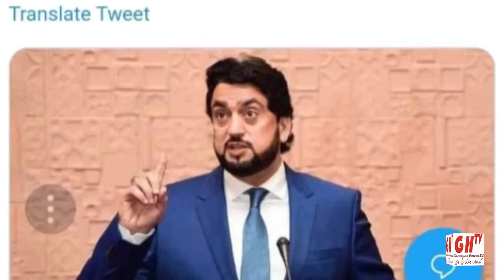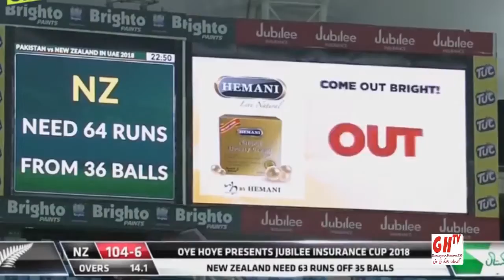Hindko News ہندکو خبراں